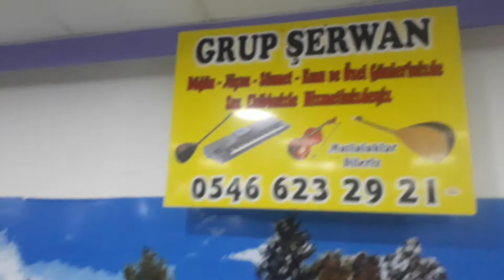Grup ŞERWAN İsmail Erçin